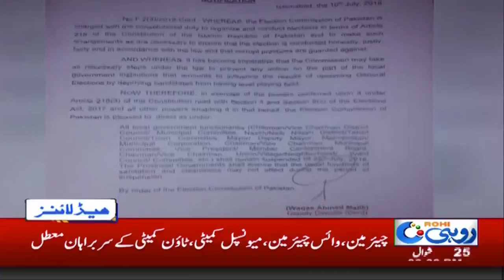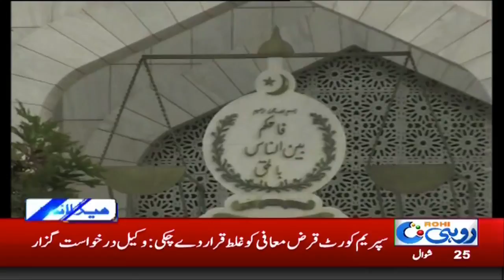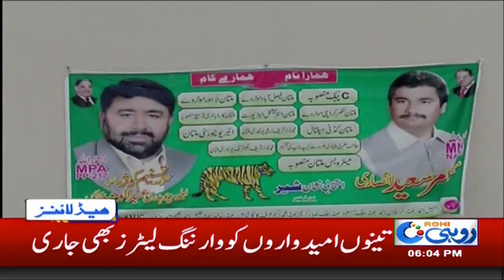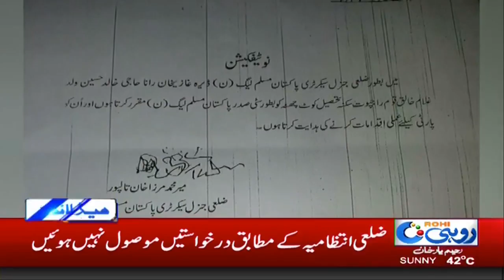News Headlines | 06 :00 PM | 10 July 2018 | Rohi